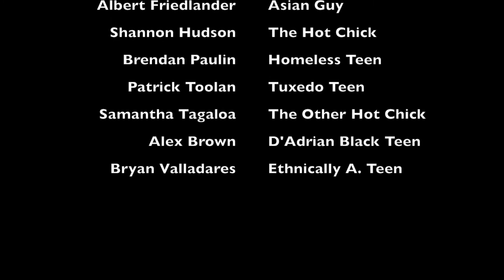Issaquah Falls Premiere Trailer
The Series Premiere Trailer of the CW's new Drama Issaquah Falls